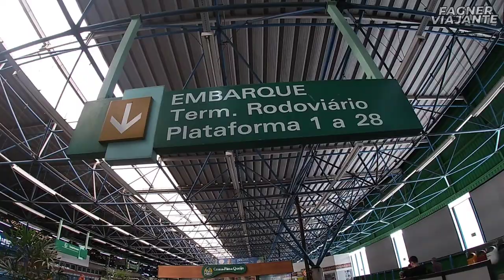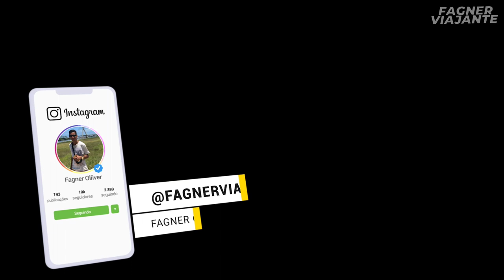VIAJANDO de ÔNIBUS para RONDÔNIA com GONTIJO de SÃO PAULO a PORTO VELHO PARTE 1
Uma super aventura está preste a começar, encaramos dessa vem uma super linha da Gontijo que vão ser divididas em Três partes, então ative as notificações apertem os cintos e vamos embarcar nessa junta comigo.

Seja membro deste canal e ganhe benefícios exclusivos, com valores apartir 1:99$ mensal:

CASO QUEIRA APOIAR NOSSO PROJETO AJUDANDO NA REALIZAÇÃO DE VIAGENS FUTURAS

Deus na frente de tudo🙌❤️

OBRIGADA DEUS, OBRIGADO